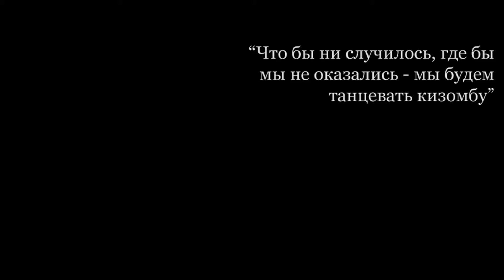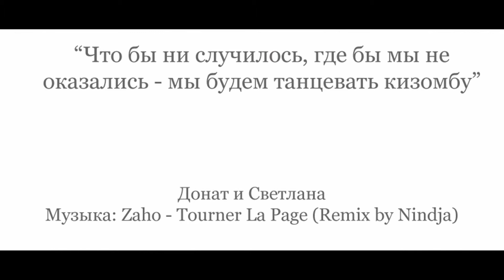Кизомба: Донат и Светлана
"Чтобы ни случилось, где бы мы не оказались, мы будем танцевать кизомбу"

Танцуют: Донат Иванов и Светлана Вольная - танцевальная студия "Carino Mio", город Таганрог.

Этот танец не заготовка, а импровизация.